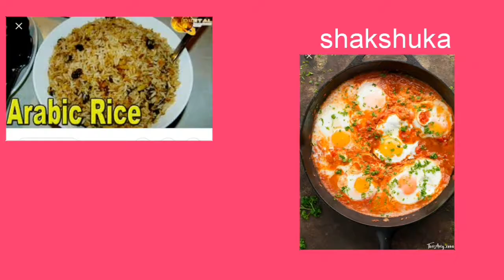Cleaning time”buhay Ofw"